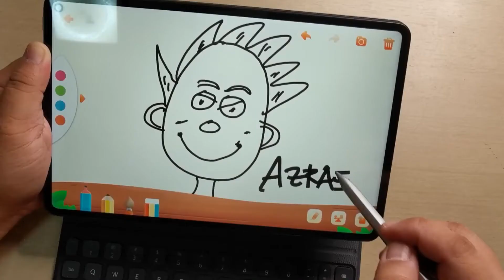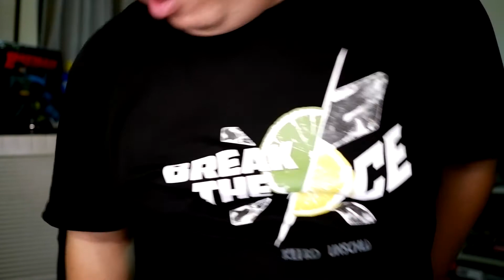TECH ITEMS - LAZADA 9.9 SALE AFTERMATH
FILMED USING FUJIFILM X-T200 + HUAWEI P30